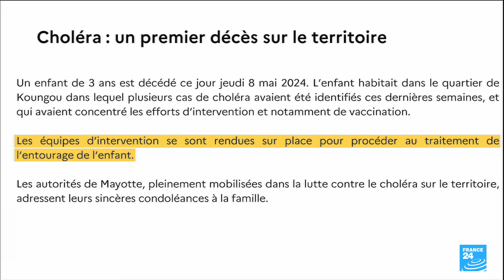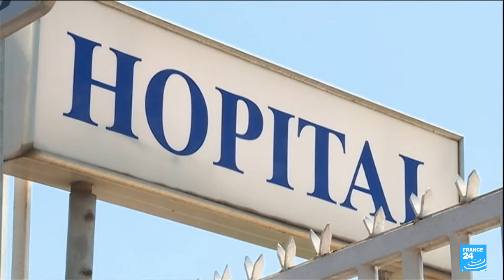À Mayotte, un enfant de 3 ans est mort du choléra • FRANCE 24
À Mayotte, un enfant de 3 ans originaire des Comores est mort du choléra dans la commune de Koungou. C'est le premier décès lié à cette maladie sur l'île. Depuis la mi-mars, 58 cas de choléra ont été recensés par les autorités mahoraises.